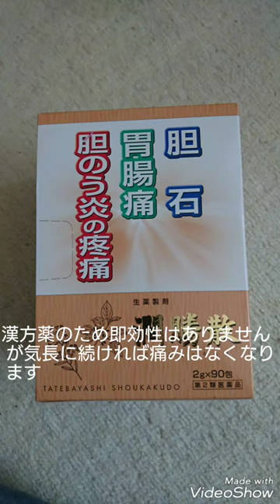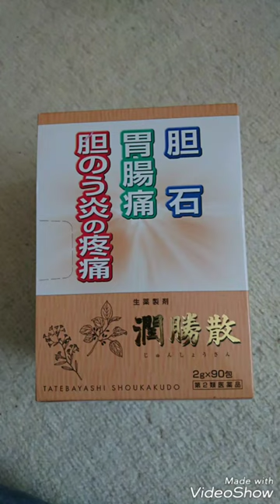胆石 胆嚢炎の痛みが消える魔法の漢方薬潤勝散 magical herbal medicine whose gallstone pain disappears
潤勝散のクチコミで胆石．胆のう炎の痛みが消えた
とよく聞いたので服用したら本当に消えました

magical herbal medicine whose gallstone pain disappears